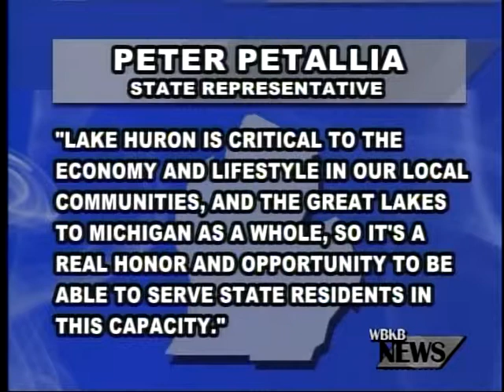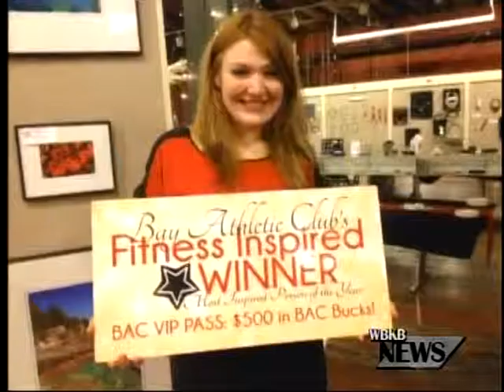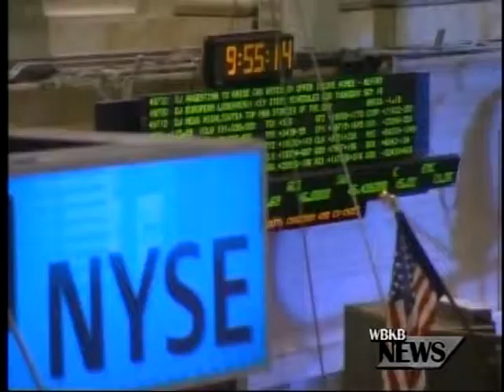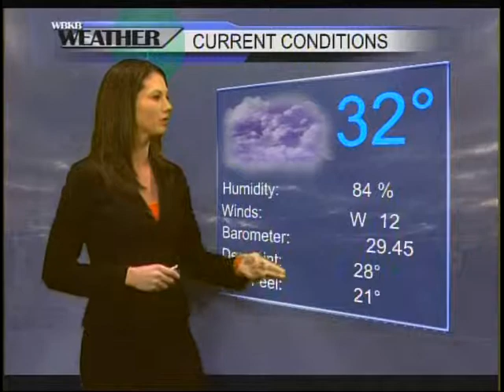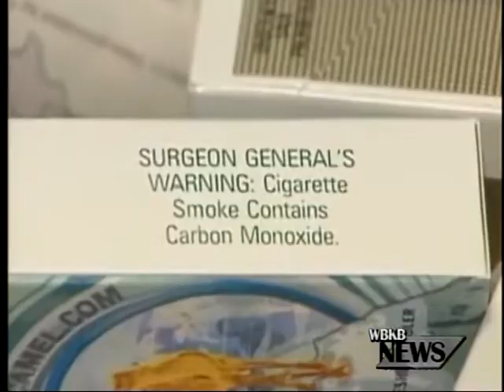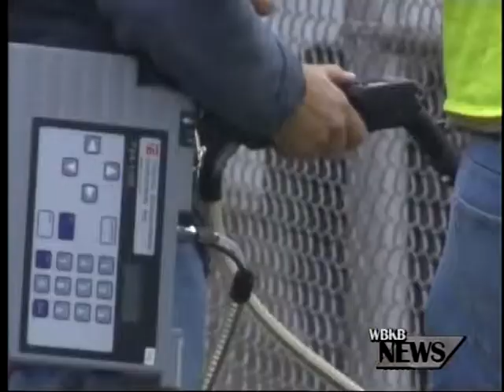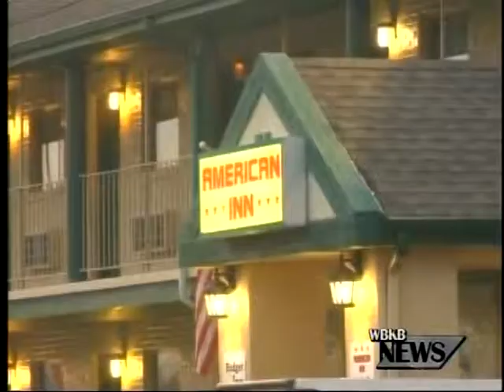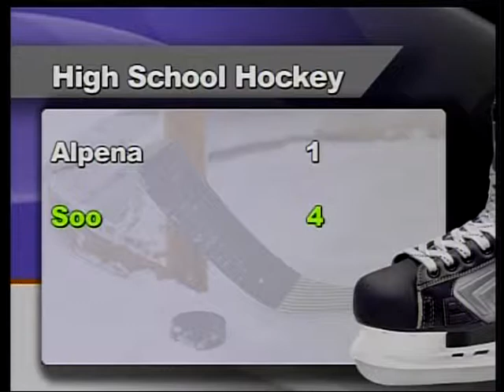1-11-14 WBKB 11 Show